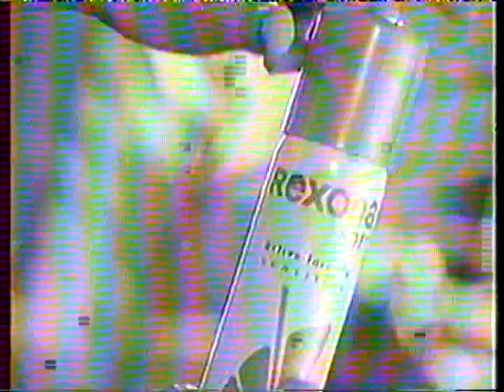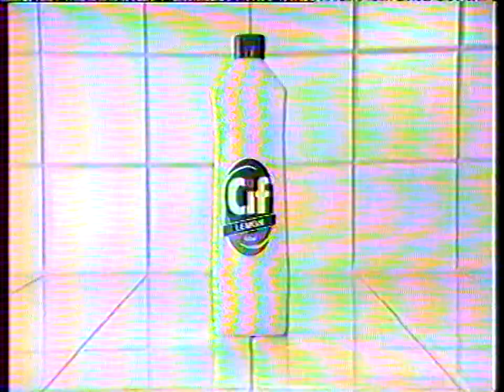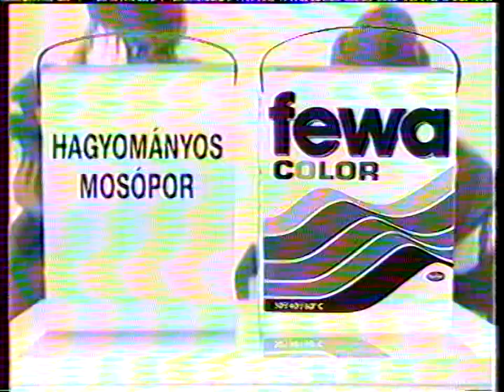régi mtv2 Kudlik Júlia felkonfer, reklám r. [1993.06.06. vasárnap]